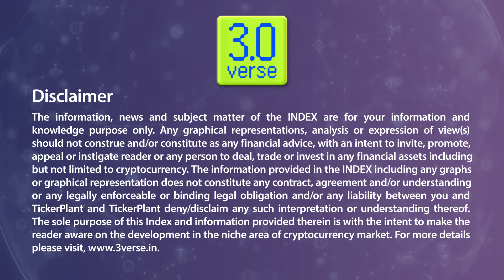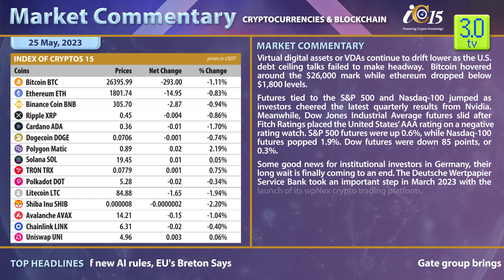MARKET COMMENTARY - 25th May 2023 | 3.0 TV